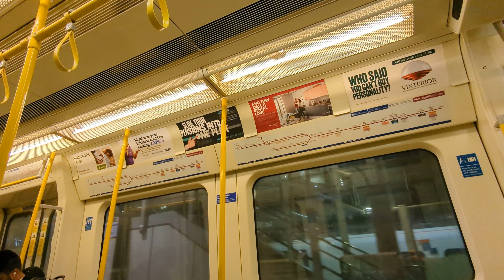Onboard London Underground Metropolitan Line